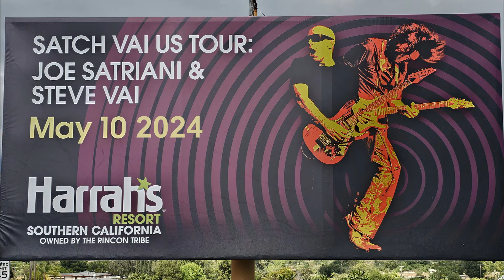SATCH VAI 05-10-2024 Harrah's Resort Valley Center Ending Jam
SATCH VAI US TOUR
Joe Satriani and Steve Vai
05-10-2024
Harrah's Resort
Valley Center, Ca

00:00 - Intro
00:05 - Introduction
01:23 - Sea of Emotion Part 1
10:42 - You Really Got Me Now
22:18 - Enter Sandman
35:30 - Band Introduction and Final Bows